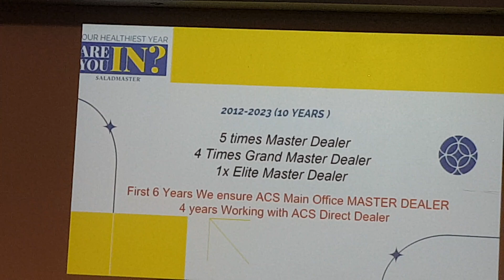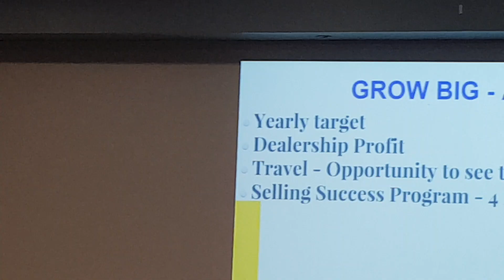okhaldhunga jaya bahadur shrestha family Baburam. saladmaster meeting, serial history.2023.